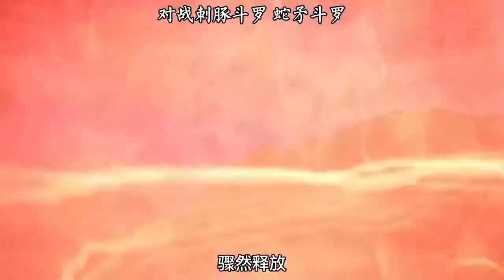斗罗大陆：对战刺豚斗罗、蛇矛斗罗